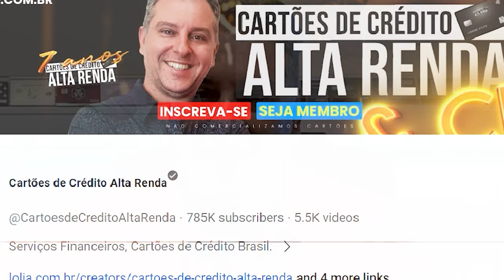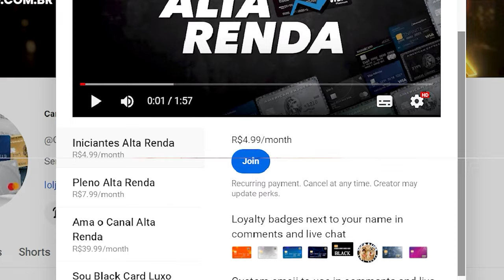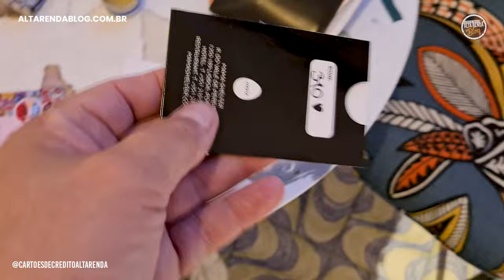💳MAMA SHELTER ALL ACCOR LISBOA! VEJA COMO É SE HOSPEDAR NESTE HOTEL TEMÁTICO, VEJA SE VOCÊ GOSTA.